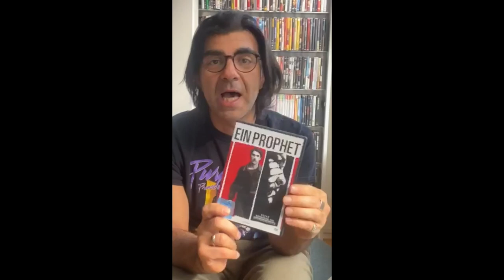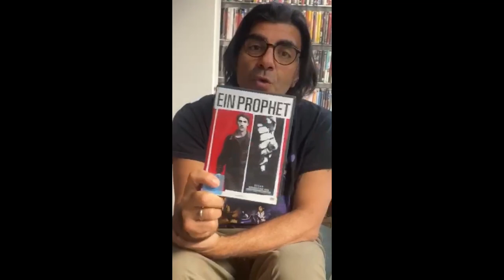Fatih Akın über UN PROPHÈTE Ein Prophet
Fatih Akın präsentiert in einer Carte-Blanche-Reihe eine Auswahl an Gangsterfilmen, die ihn besonders geprägt haben.

Der Hamburger Regisseur wurde 2004 mit der rebellischen Liebesgeschichte GEGEN DIE WAND international bekannt. Der Film erhielt den Goldenen Bären, den Deutschen Filmpreis und den Europäischen Filmpreis. In der Folge erregte Akın mit vielgerühmten und ganz unterschiedlichen Filmen Aufsehen, wie SOUL KITCHEN (2009), THE CUT (2014) oder AUS DEM NICHTS (2017), für den er 2018 den Golden Globe erhielt.

Film:
UN PROPHÈTE
Ein Prophet
Frankreich/Italien 2009. R: Jacques Audiard. D: Tahar Rahim, Niels Arestrup, Adel Bencherif

Als 19-Jähriger muss der Muslim Malik eine sechsjährige Haftstrafe verbüßen. In der Haftanstalt tobt ein tödlicher Kampf, der korsische Mafiaboss César Luciani herrscht mit eiserner Faust über die muslimischen Insassen. Malik schlägt sich auf die Seite der Korsen und wird zum wichtigsten Spitzel in Césars Schmugglerimperium. UN PROPHÈTE von Jacques Audiard wurde mit dem Großen Preis der Jury bei seiner Premiere in Cannes ausgezeichnet und gewann neun französische Filmpreise.